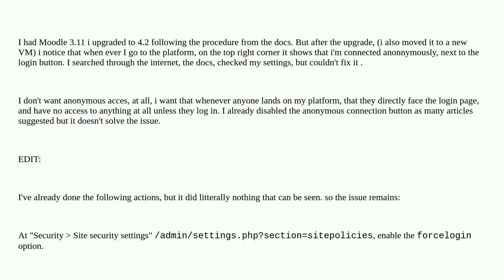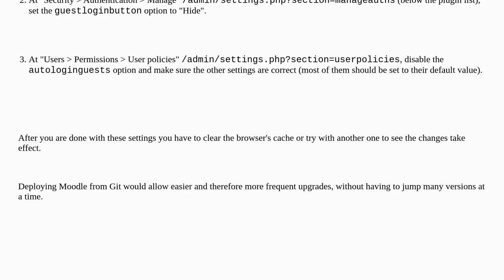Moodle: Visitors get automatically connected anonymously, how to prevent that?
A special thanks goes out to the community

  moodle